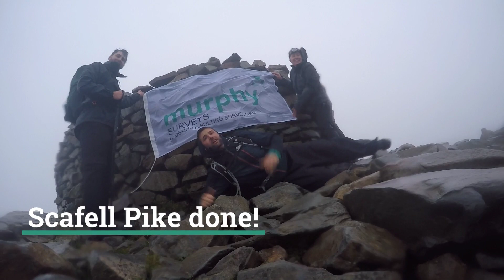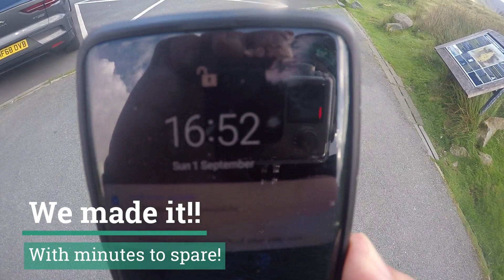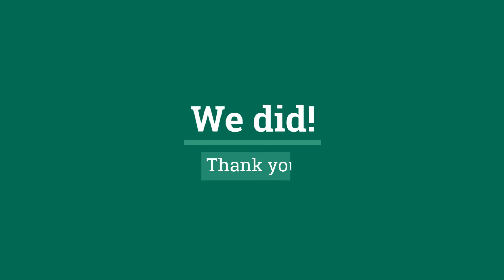Murphy Surveys 3 Peaks UK Challenge 2019